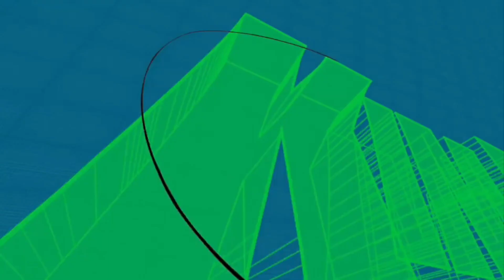Kim Possible - intro (Indonesian, HQ)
bought hotstar yesterday and it was worth it

i screen recorded this from hotstar